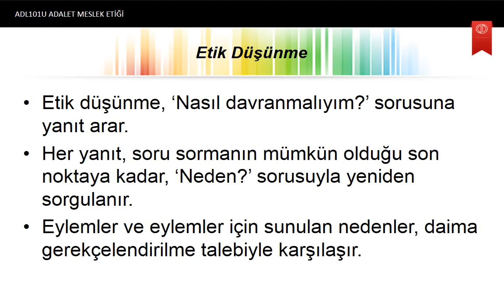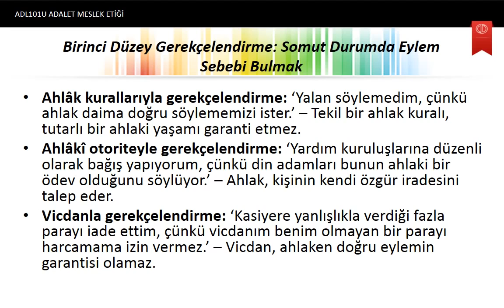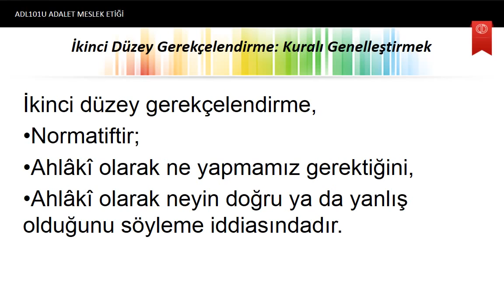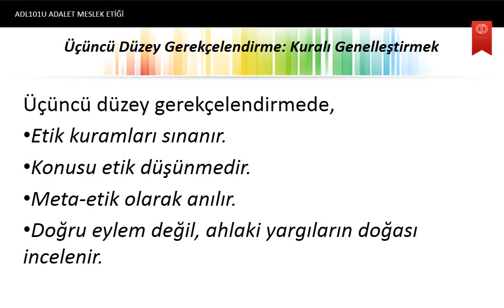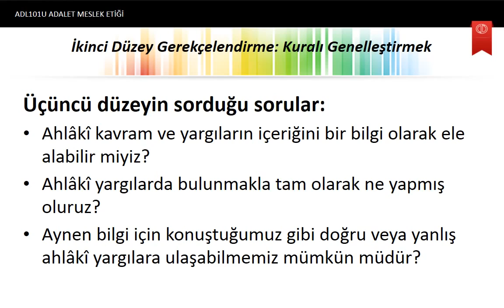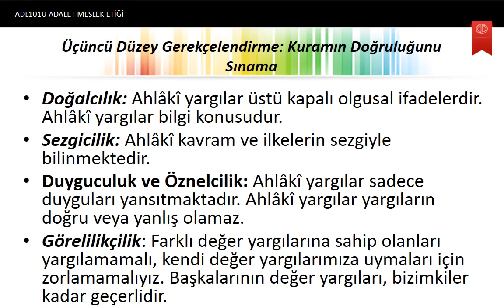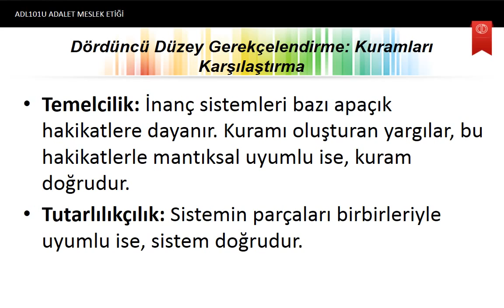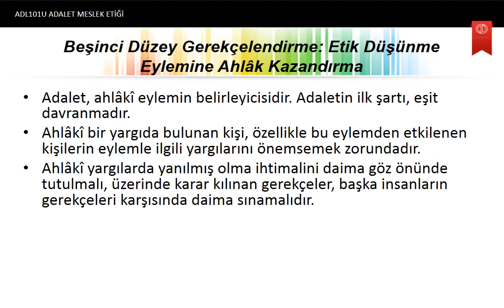Adelet Meslek Etiği 1. Yarı Yıl - Ünite 2 Etik Gerekçelendirme.mp4